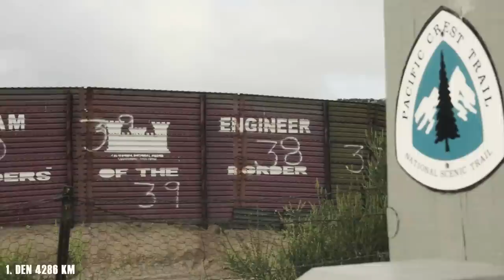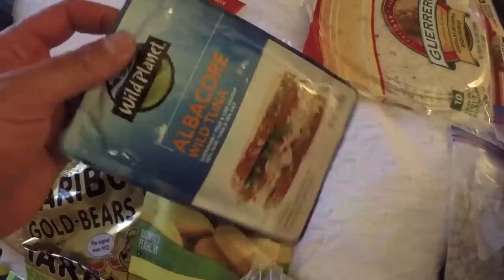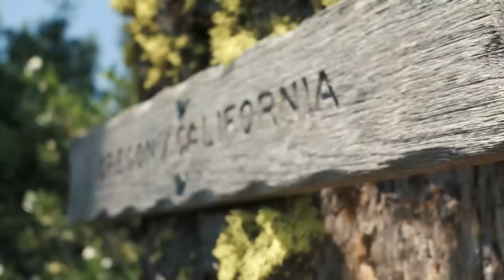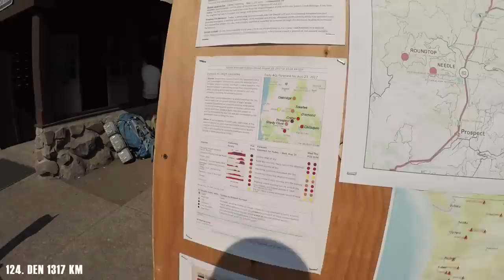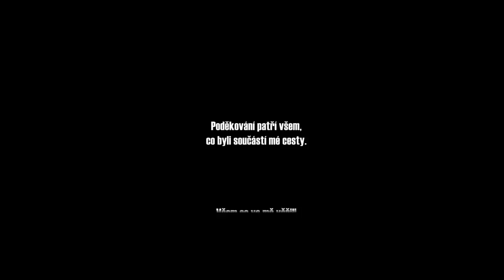Pacifická Hřebenovka - Pěšky z Mexika do Kanady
5 měsíců a 4286 KM cesty z Mexika do Kanady

Track: 300 Violin Orchestra Fast Version/Edit and Remake By Ender Guney

Track Name: "Old School Blues"